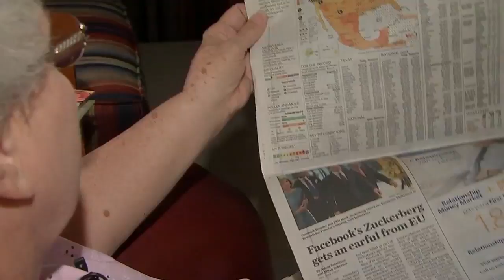Gun-toting Great-Grandma Scares Home Invaders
A gun-toting great-grandmother was able to scare off three would-be burglars Wednesday morning.

According to Harris County Constable Pct. 5, three suspects attempted to break into a home in the 2500 block of Parana around 10:30 a.m. After the three knocked on the front door, the 86-year-old homeowner -- who was home alone-- did not answer the door.

Instead, Isabelle Frazier went to get her handgun.